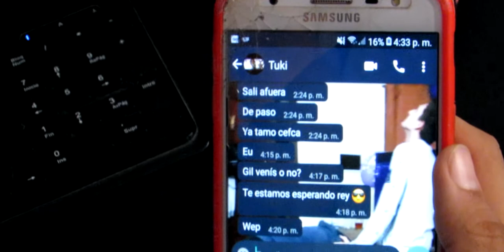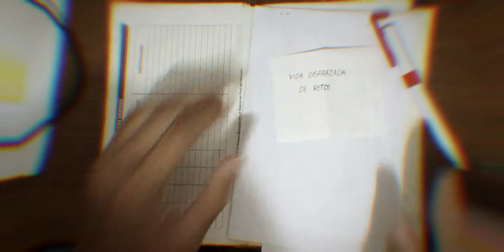KrowSsj - Fénix | Fénix VI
Pubgtos Crew

Ultimo tema del álbum "Fénix" de KrowSsj.